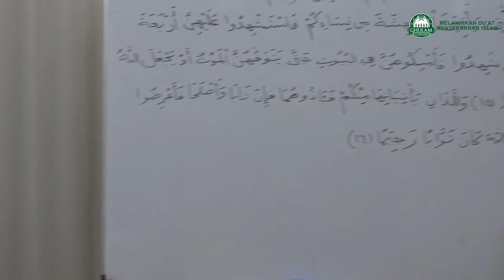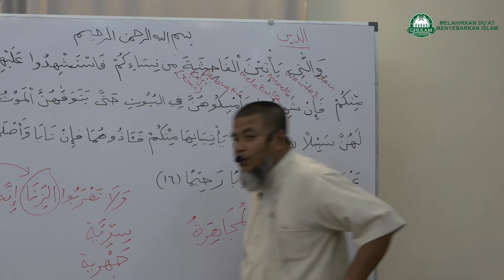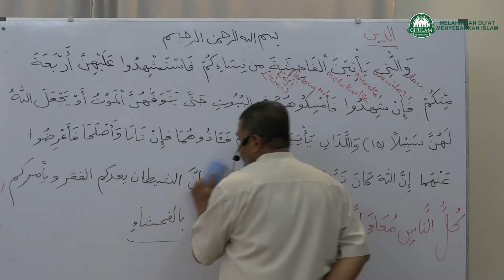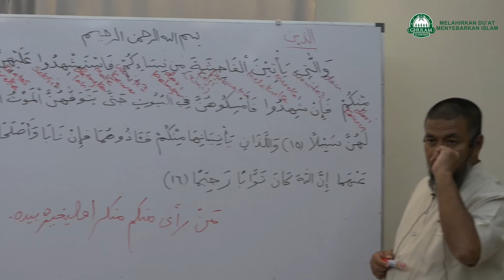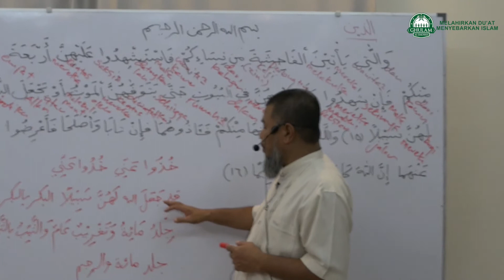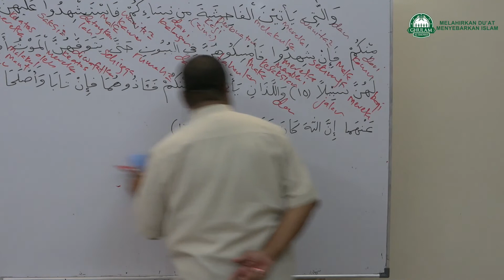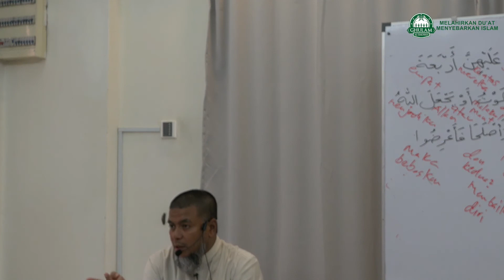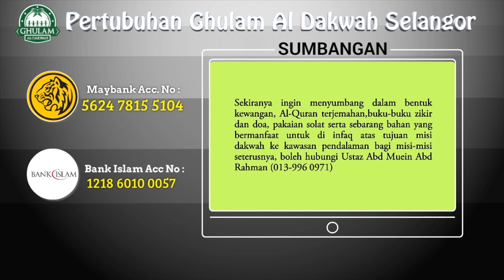22 Marc 2018|Ustaz Abd Muein Abd Rahman||Tadabbur Al-Quran surah An-Nisa ayat 15 - 16